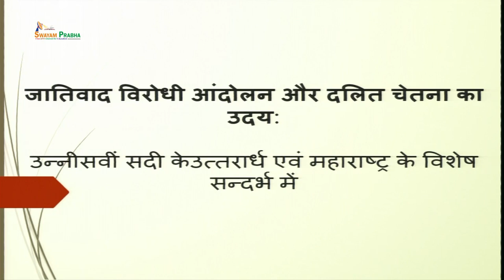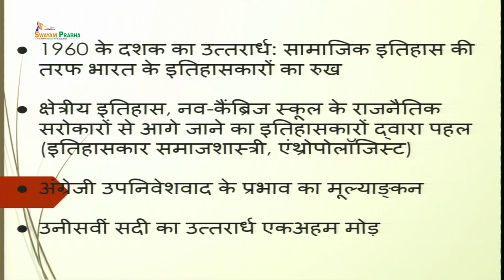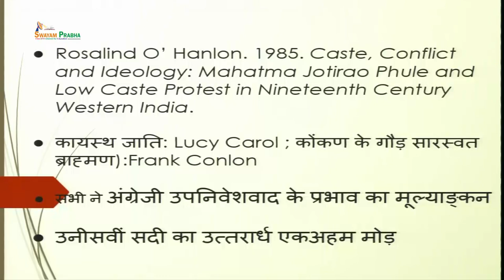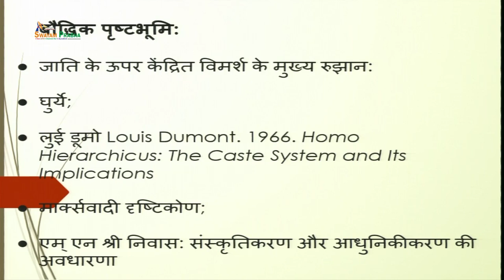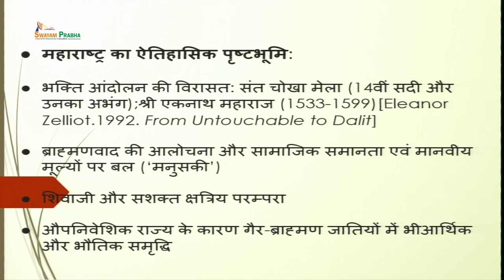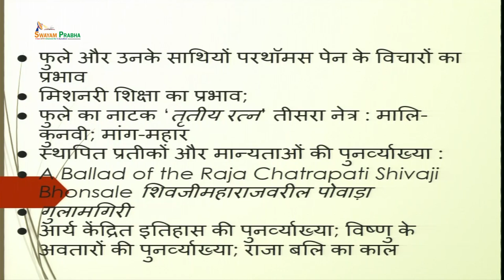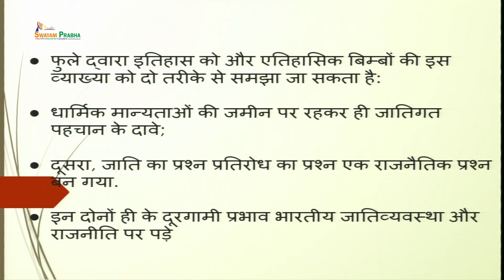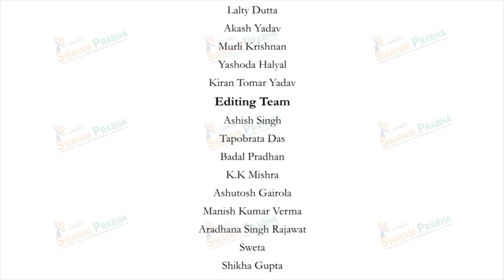महाराष्ट्र में दलित चेतना का उदय : जोतिबा फुले